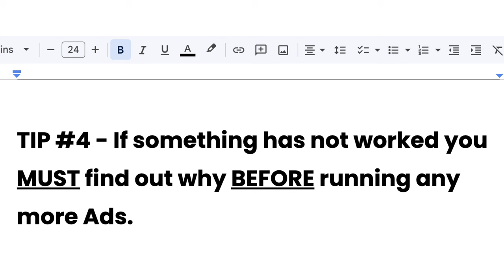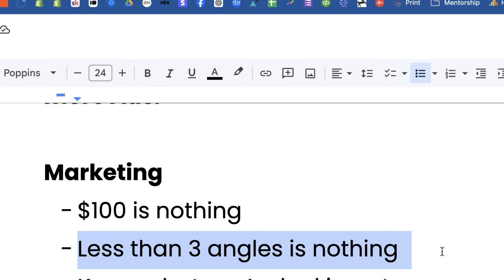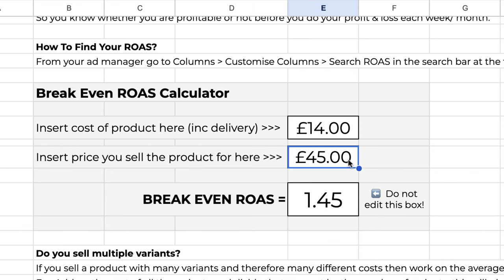[PART 4: FACEBOOK ADS] How To Start A Dropshipping Business For Beginners